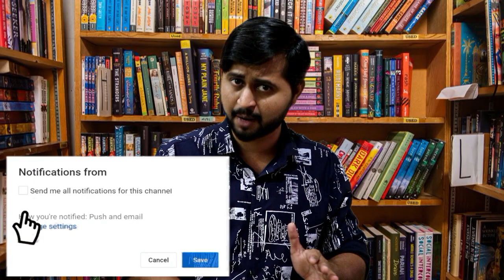TAIT Exam Marathi Notes|म्हणी व त्यांचा वाक्यात उपयोग|महत्त्वाच्या 50 म्हणी|Part1